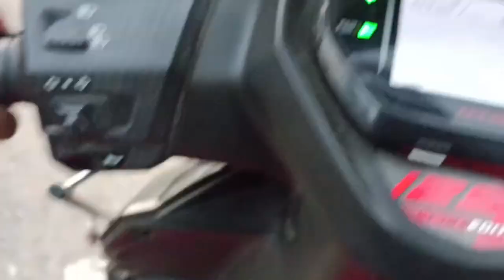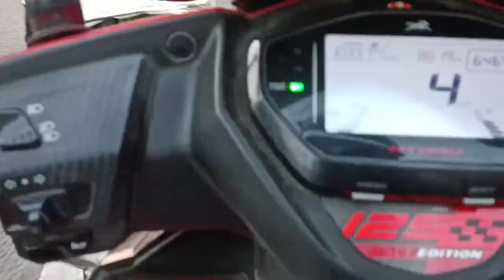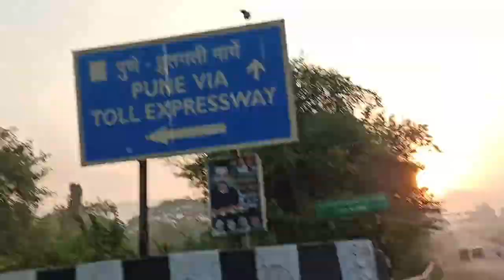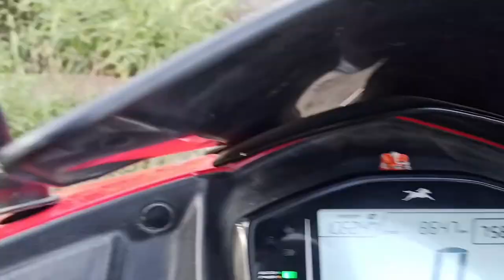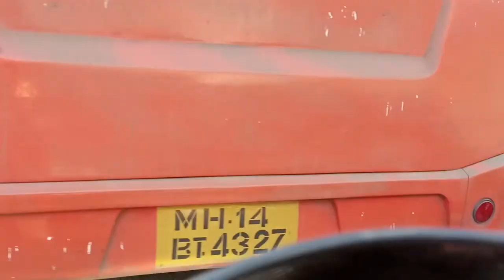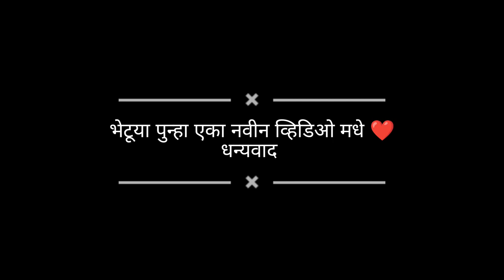Thane to Satara Scooter ride 🤘||Only 6hours 😉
Thane to Satara on scooter only 6 hours
do follow on
more update